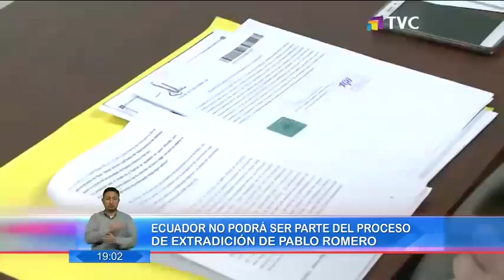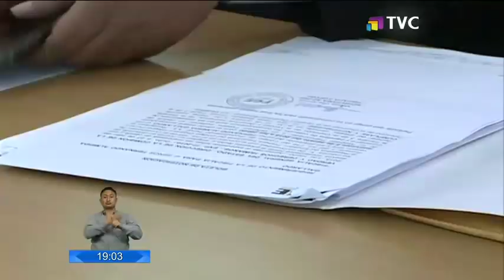Ecuador no podrá ser parte del proceso de extradición de Pablo Romero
Según información Ecuador no habría remitido a tiempo la documentación para sustentar su actuación dentro del proceso, por lo que el juez decidió dejarlos fuera.